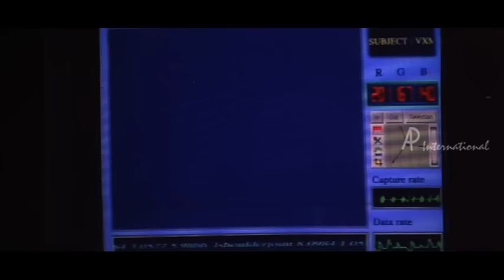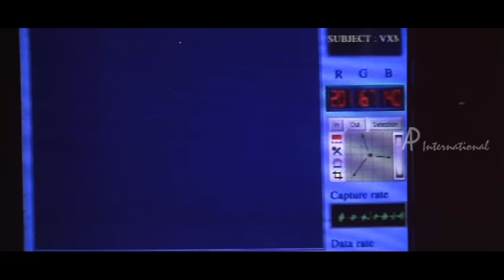Kannodu Kanbathellam Video Song | Jeans Tamil Movie | Prashanth | Aishwarya Rai | AR Rahman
Kannodu Kanbathellam Video Song from Jeans Tamil Movie, featuring Prashanth, Aishwarya Rai, and Nassar/Nasser in lead roles.

Star Cast : Prashanth, Aishwarya Rai, Nassar, Lakshmi, Raadhika, Raju Sundaram, Senthil, S V Shekhar, Janaki Sabesh, Geetha
Director : S Shankar
Producers : Ashok Amritraj, Sunanda Murali Manohar
Singers: Nithya Sree
Cinematography : Ashok Kumar
Editor : B Lenin, V T Vijayan
Genre :  Comedy